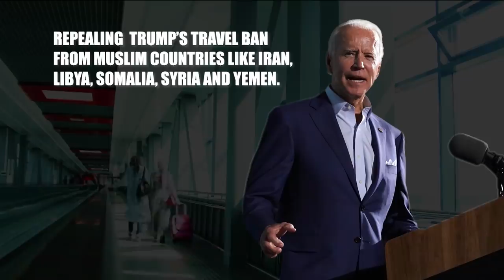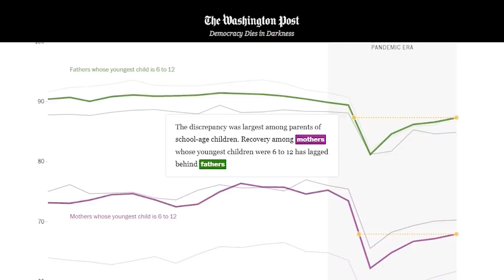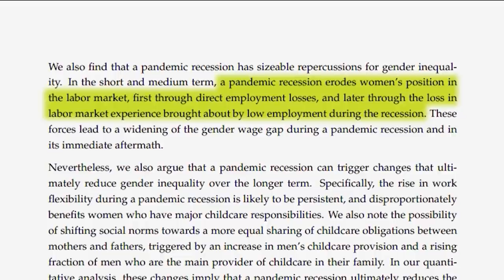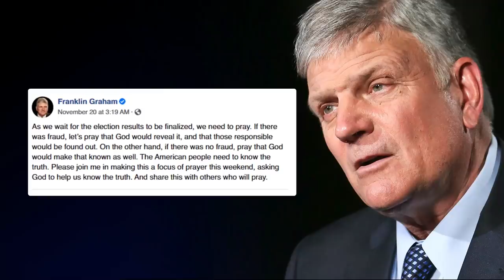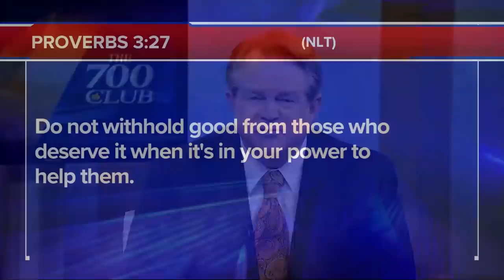The 700 Club - November 24, 2020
It was love at first sight, but he had a wandering eye. After four affairs and two suicide attempts, why did she give him one last chance? Find out on today’s 700 Club.